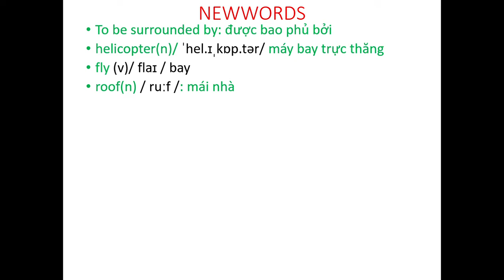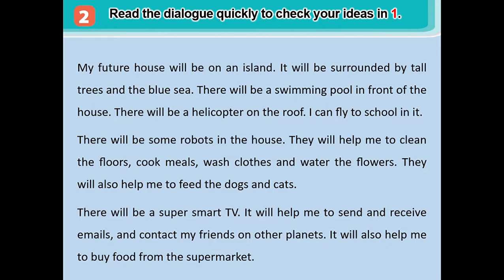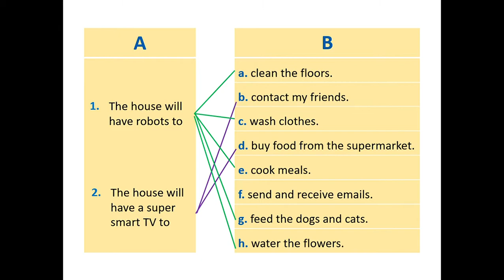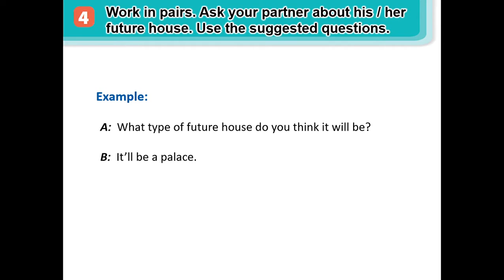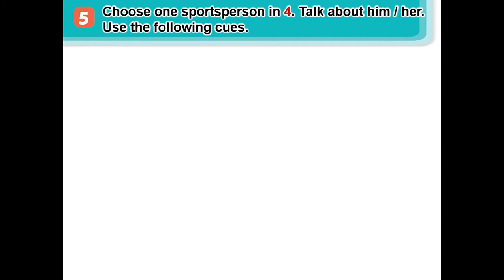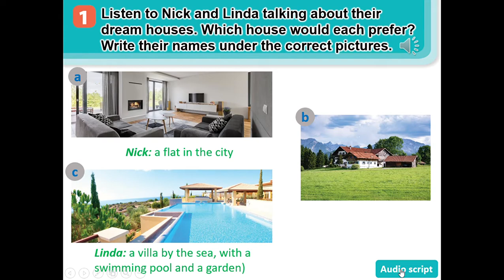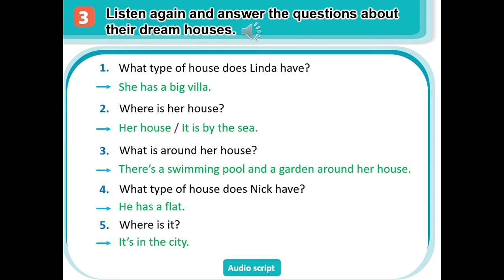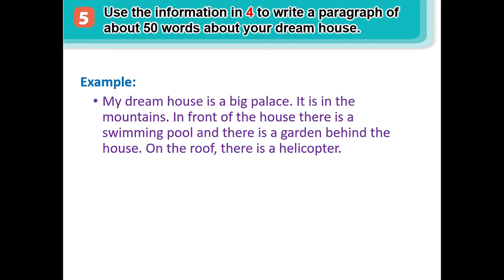Tiếng anh lớp 6 mới (Tập 2) GLOBAL SUCCESS - UNIT 10 SKILLS 1 & 2 .lopanhcolien